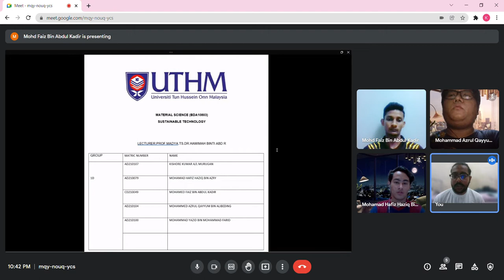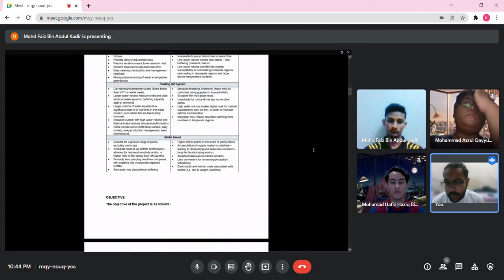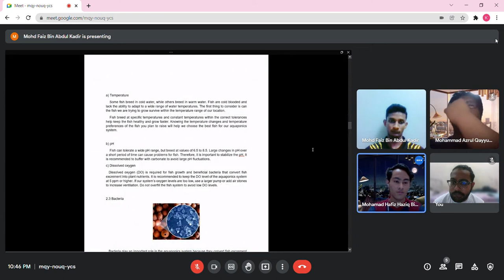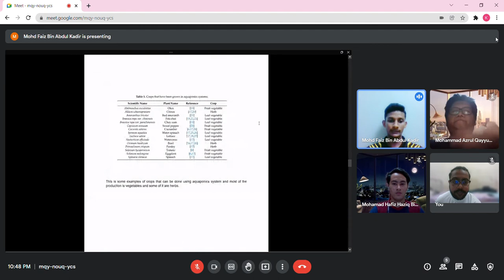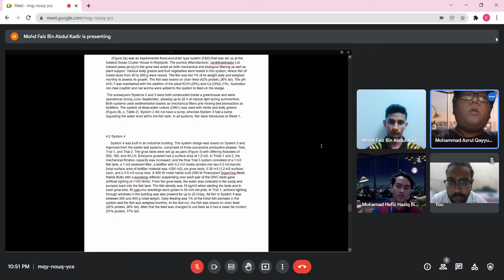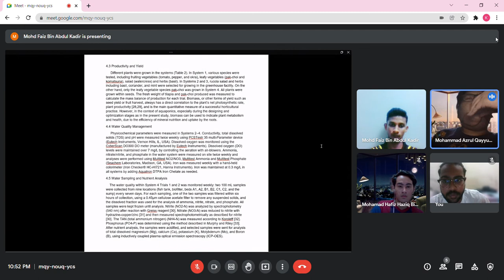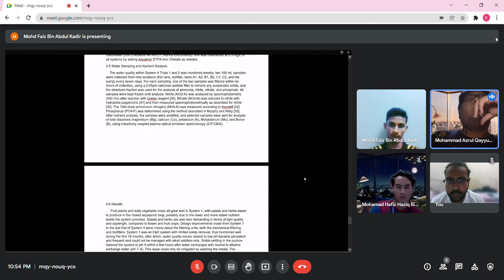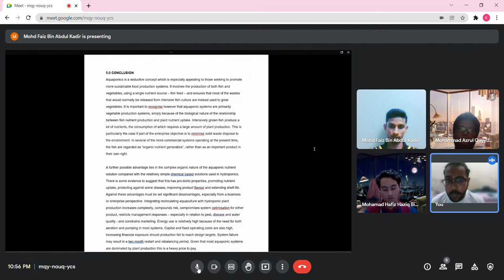VIDEO PRESENTATION FOR MATERIAL SCIENCE REPORT